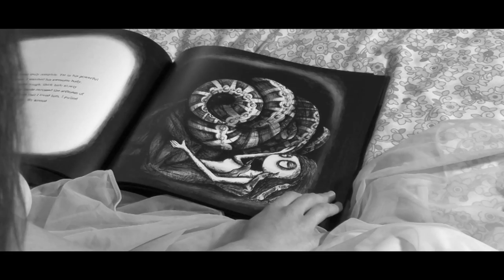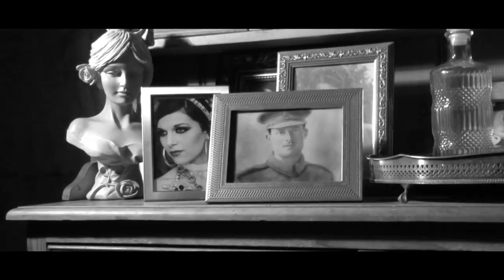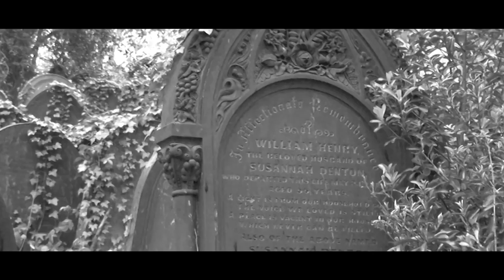The Other Side Of The Witching Hour - Short Film 2017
Short Film - A spellbinding journey into the mind of an insomniac, as she spends each night haunted by hallucinations from another world

"With its audible cues and brash, heliotrope opening titles, "The Other Side Of The Witching Hour" establishes its desire to evoke more Eurocentric cinematic ecstasies than the ever popular, dark Americana. This macabre feast grants certain aesthetic pleasures seldom found in contemporary horror: recursive fleecing textures, darkly-hued and frenetic subjective camera, and dense, unearthly fogs of repressed memory and melancholia" - Zach Betonte of 'Film Jive' podcast

"Not only does her film look and feel like a genuine 1970’s Freak-out classic. Garvey accomplished something many contemporary horror directors have attempted and failed. She created her own dreamlike world and atmosphere" - HV Hyche NuFlesh

Written and Directed by Tavarna Caris Garvey

Starting Tasmin Leona
NarraATED by Roxanne Bordeaux

Music composed by Cal Williams
Filmed, Edited and Special Effects by Theo Cane Garvey

Special Thanks to:
Andy Torrington
Maxine Cheryl
Aaron Slack
Valerie Garvey

Facebook.com/theothersideofthewitchinghour